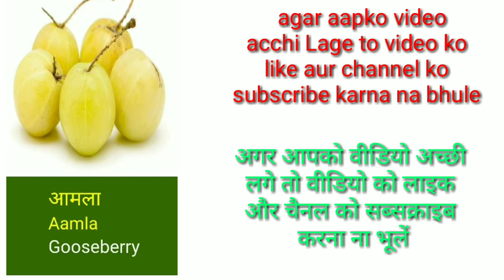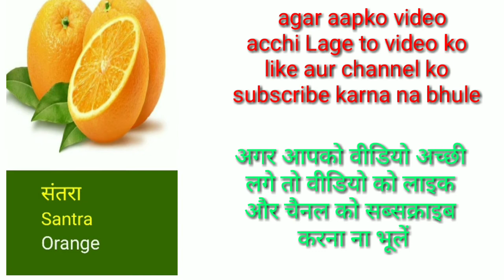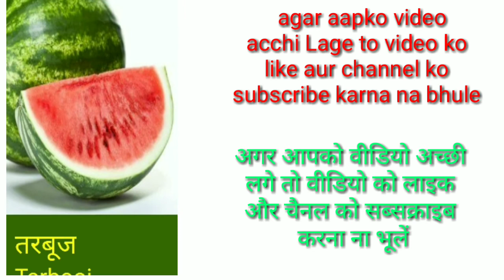सारे फूलों के नाम हिंदी और इंग्लिश में,|all fruits name hindi to English,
Hello friends welcome to your channel hotel guruji

सारे फूलों के नाम हिंदी और इंग्लिश में,|all fruits name hindi to English, इस वीडियो में सारे फलों के नाम दिए गए हैं अगर आप लोगों को वीडियो अच्छा लगे तो वीडियो को लाइक और चैनल को सब्सक्राइब कर ले ताकि आपको मेरी नई नई वीडियो मिलते रहे

This video teg's

1 all fruits name hindi  to english
2 सारे फूलों के नाम हिंदी और इंग्लिश में
3 fruits name
4 english fruit names in hindi
5फलों के नाम
6 all fruits name hindi to english

My ecoments link